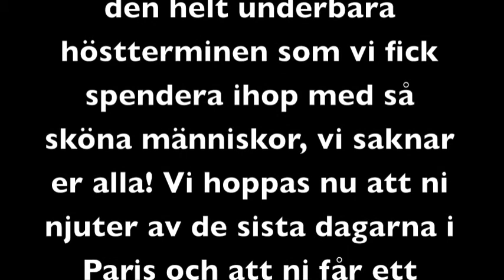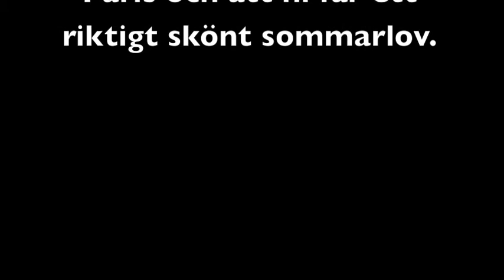Parishälsning från Sannarp